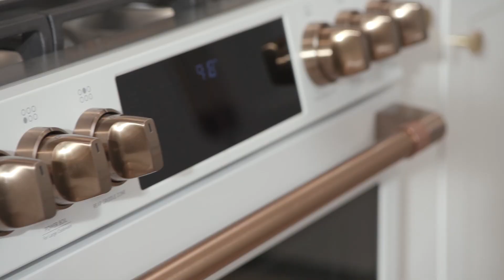Café Appliances Give Homeowners Creative Control of their Kitchen Design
This video showcases the style and design that are important to Café appliance owners including designer-approved finishes and your choice of customizable hardware options.